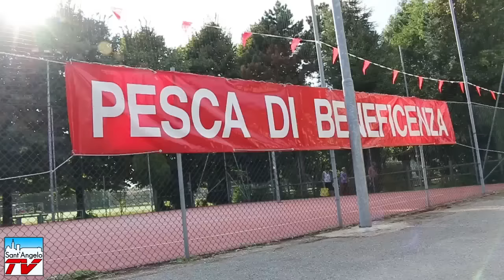Il video della Sagra di San Rocco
Dopo una mattinata bagnata da forti temporali che hanno messo a dura prova gli hobbisti e le associazioni barasine, il sabato della Sagra di San Rocco è stato illuminato dal sole e dal buon umore dei presenti.

Tra balli di gruppo, musica dal vivo ed esibizioni di arti marziali il pomeriggio è passato in un lampo, regalando a tutti una piacevole giornata.

La serata ha visto protagonista la grigliata in Oratorio, le esibizioni di ballo e, al Bar del Ponte lo spettacolo canoro "San Rocco sotto le Stelle", con il grande ritorno del gruppo barasino "Le Impronte".

La domenica si è invece conclusa con la processione, che ha accompagnato la statua del Santo per le vie del quartiere, la musica dei Last Minutes 2.0 e per concludere il volo delle lanterne cinesi.

Ringraziamo tutti i volontari che con tanta passione e impegno hanno reso possibile anche quest'anno una straordinaria festa caratterizzata dall'amore per il proprio paese e dalla voglia di stare insieme.